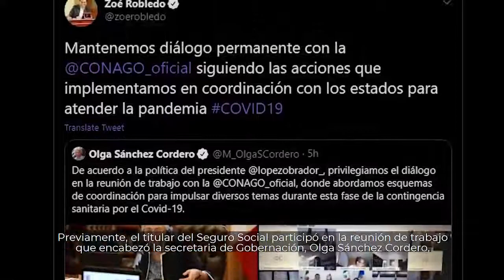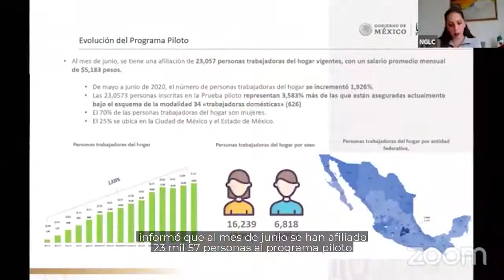IMSSinforma 16 de julio de 2020